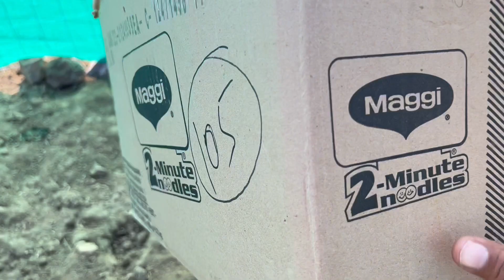cartoon wali video || Rc Tractor Frog Garbage truck Bycycle Wintes car Spiderman